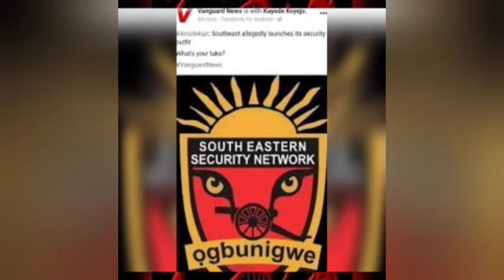SHØÇƘÎÑG: EASTERN SECURITY NETWORK Mã¥ NÕT SĒẸ THE LigHT øF THE DÅ¥. HEAR IT ALL